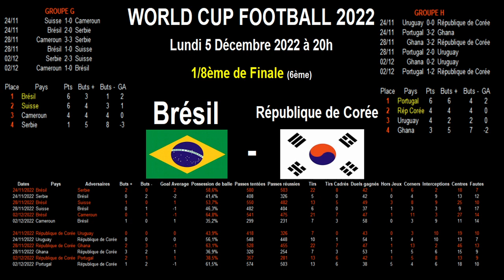Brésil - République de Corée : 8ème de finale - world cup football 2022 - analyse, stats et infos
Brésil - République de Corée : 6ème match des 8ème de finale de la coupe du monde de football au Qatar, lundi 5 décembre à 20h.

Le Brésil a fini premier du groupe G avec 6 points tandis que la République de Corée a fini 2ème du groupe H avec 4 points.

Je vous propose une analyse d'avant match et je vous donne un maximum d'informations au travers des résultats obtenus par ces 2 équipes dans les matchs de poule. Je reviens sur les statistiques en détail des 3 premiers matchs de cette coupe du monde. Je fais aussi un comparatif avec les résultats obtenus par ces 2 équipes depuis 2 ans.

J'essaye d'établir un scénario possible à cette rencontre.